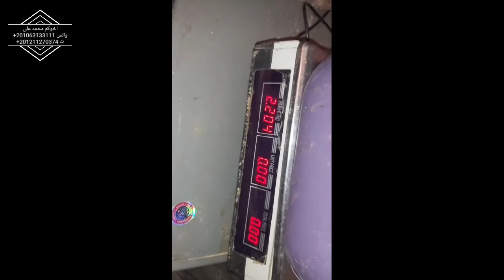اسرار تربية ذبابة الجندي الاسود الجزء الثاني معا لبدء مشروع من الصفر ،معا للمليونيه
سلسله تربيه ذبابه الجندى الاسودbsf
برجاء الكتابه فى التعليقات عن المسابقه التى تتمنوها
معا لبدء مشروع من الصفر
معا للمليونيه